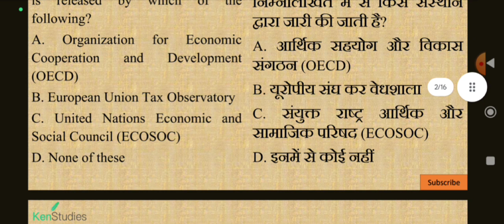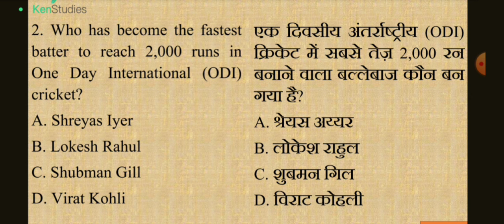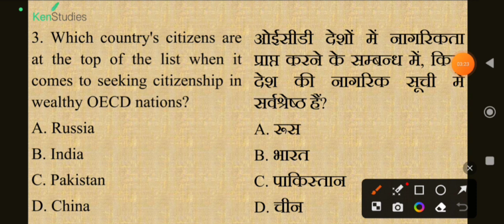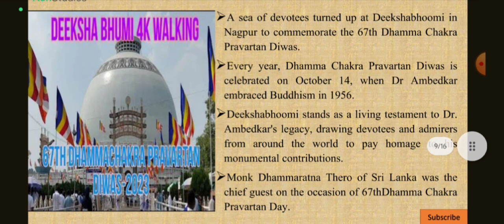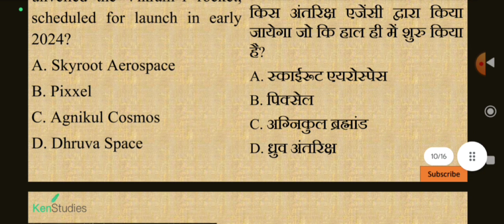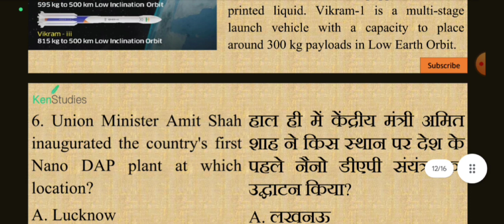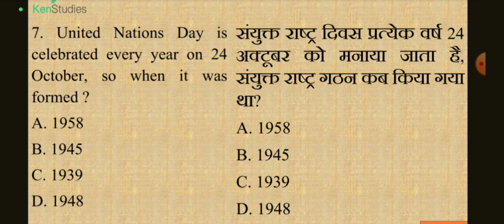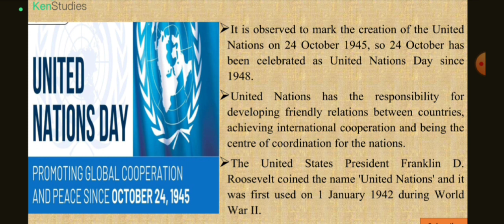MCQ Current Affairs for 2023 and 2024 Exams...Day 322....Current Affairs MCQ for 26th October 2023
MCQ Current Affairs for 2023 and 2024 Exams...Day 322. Current Affairs MCQ for 26th October 2023. Useful for exams of 2023 and 2024.